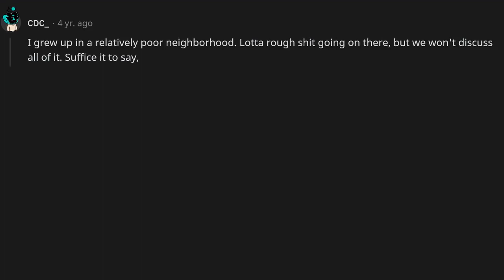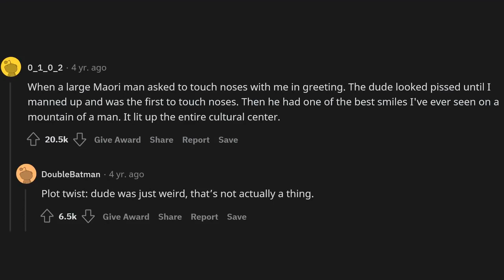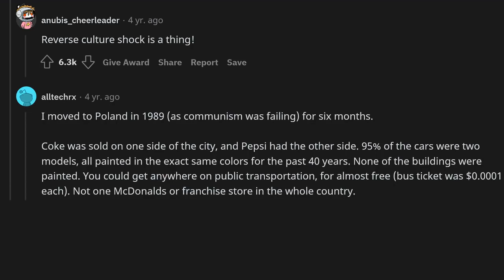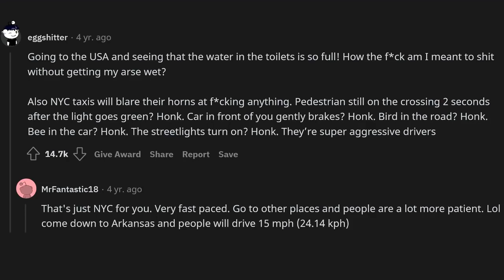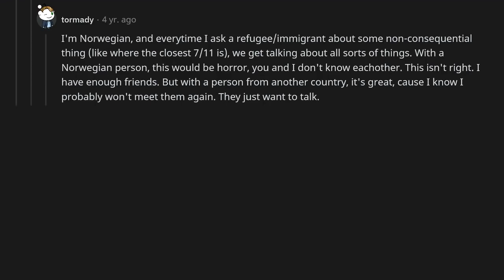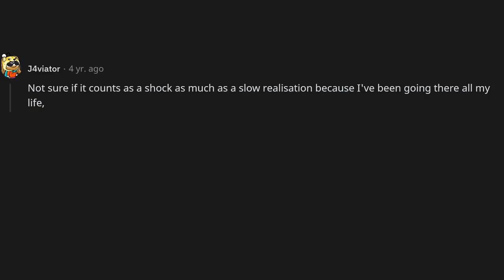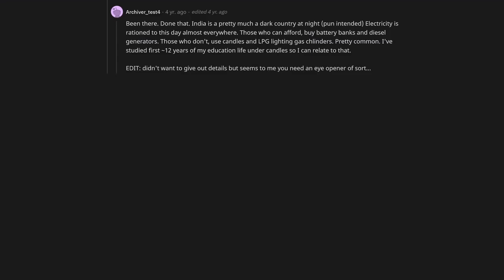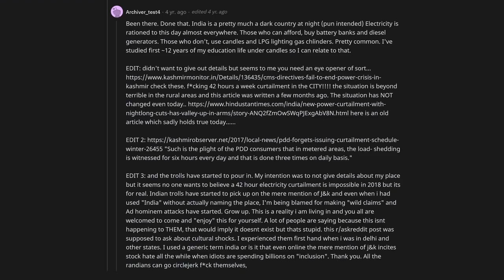What’s the biggest culture shock you ever experienced?